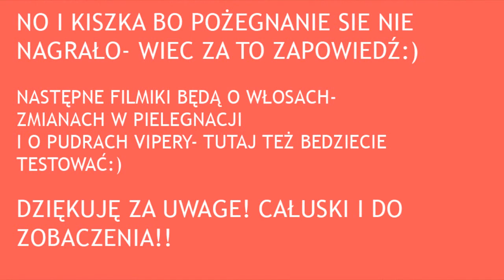NOWE NABYTKI- marcowe nowości:)